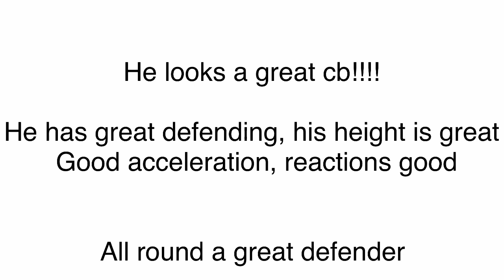100 OVR UEL KJAER REVIEW | BEST CB IN FIFA MOBILE? | H2H GAMEPLAY | FIFA MOBILE 21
100 OVR UEL KJAER REVIEW | BEST CB IN FIFA MOBILE? | H2H GAMEPLAY | FIFA MOBILE 21

Now let’s move onto our old videos links

Enjoy! FIFAMOBILE21
FIFAMobile

HOW TO MAKE EVERY OPPONENT LEAVE IN H2H IN FIFA Mobile | H2H ATTACKING TIPS | FIFA MOBILE 21

HOW TO GET THE HIGHEST OVR AS F2P | HOW TO PREPARE FOR HIGHER OVERALL | TIPS | FIFA MOBILE 21

OMG WE GOT 96 HAVERTZ | BOXING DAY HAVERTZ | THE BEST CAM IN FIFA MOBILE | REVIEW | FIFA MOBILE 21

OMG WE GOT 90 OVR OPARA | BECKHAM CAREER 2 OPARA | THE BEST CB? | REVIEW | FIFA MOBILE 21

FIFA Mobile
FIFA mobile 21 how to make millions of coins
Fifa mobile 21 H2h tips and tricks
FIFA MOBILE 21 How to get messi and Ronaldo